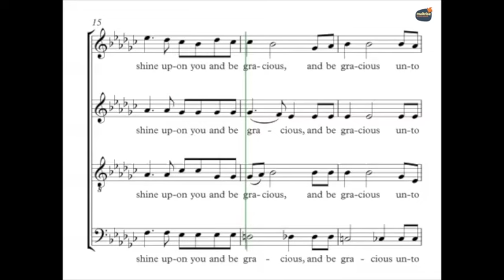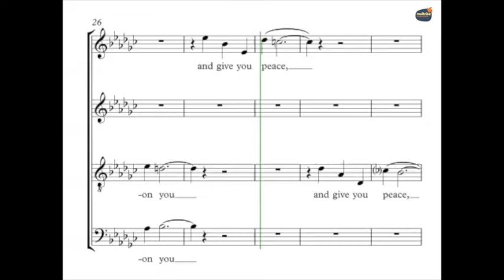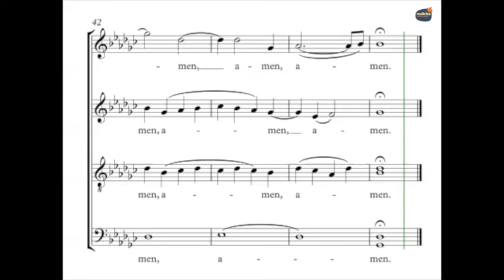Rutter, John The Lord Bless You Guide Voix Tutti